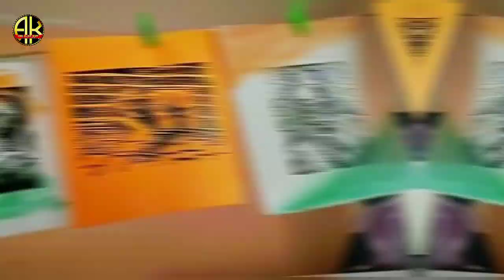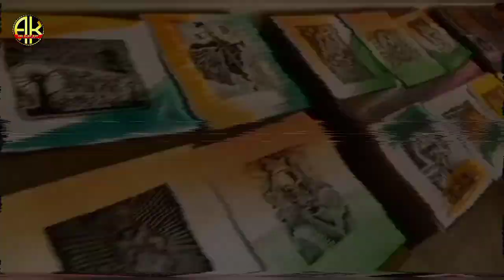PRINTMAKING WORKSHOP at Desh Bhagat University / Gandhi Jayanti special / Dr. RAHUL DHIMAN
Printmaking Workshop at Desh Bhagat University
event coordinator and expert Dr. RAHUL DHIMAN
vlog  by OHI AJAY ROY